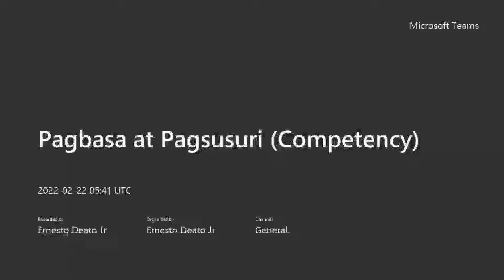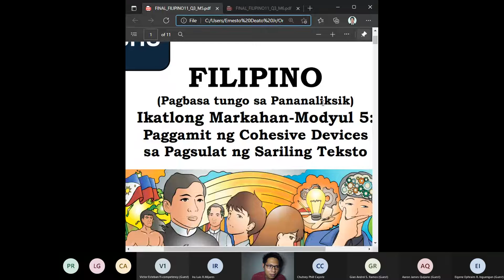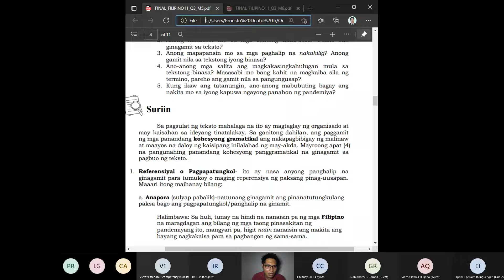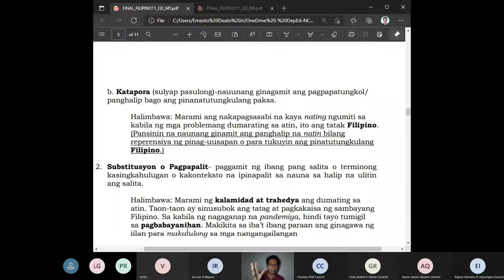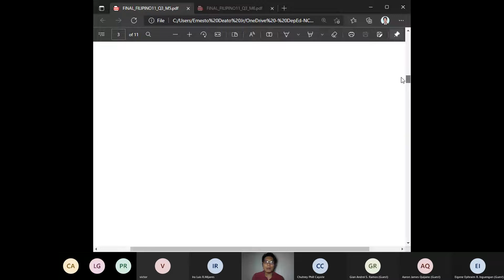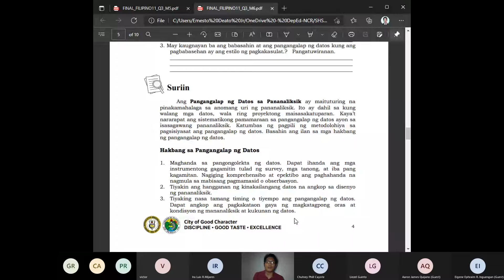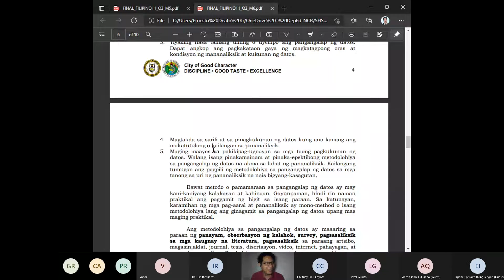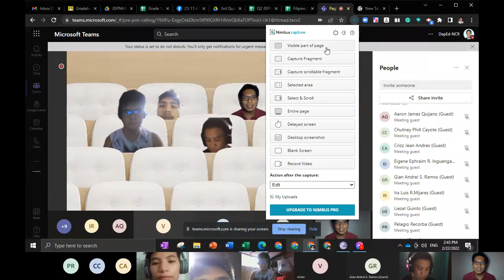Pagbasa (Competency) Modyul 5 at 6